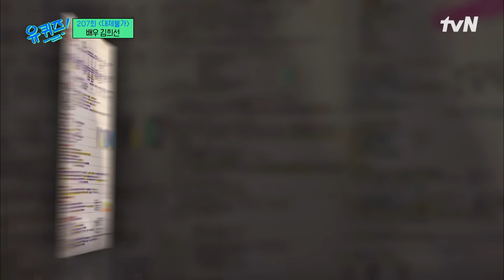김희선 자기님이 조세호 전화번호 딴 썰#유퀴즈온더블럭 | YOU QUIZ ON THE BLOCK EP.207 | tvN 230816 방송